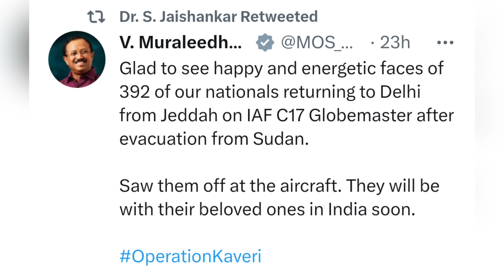हजारों भारतीय लोग इस देश को छोड़कर क्यों भाग रहे हैं ? Sudan Crisis ! Operation Kaveri